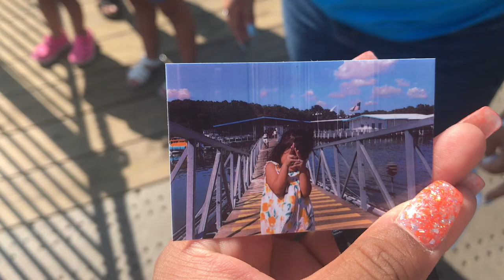FUN DAY AT WORLS OF FUN!! | Leslie Vaz